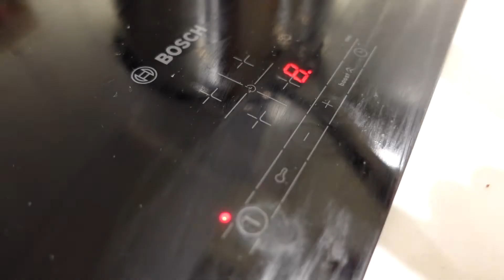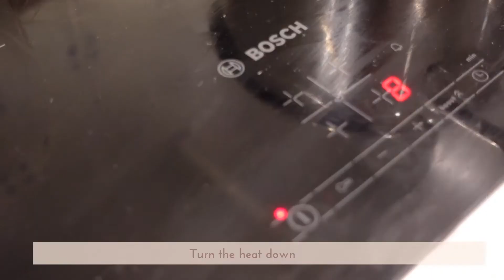ASMR Cook with me: Korean Rice Cake Soup | Lunar New Year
Beauty & Seoul is the UK's leading curator for Korean skincare.